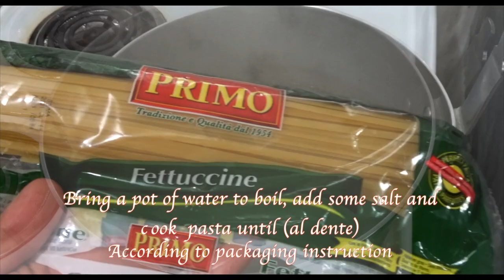LEMON CHICKEN W/ ALFREDO SAUCE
INGREDIENTS:
375grms fettuccine pasta
400grms chicken brest
1 egg
4 tbsp breadcrumbs
2 tbsp all purpose flour

ALFREDO SAUCE
2 tbsp love oil
2 tbsp unsalted butter
8 cloves garlic
2 cups heavy whipping cream
2 tbsp lemmon juice
1 cup mozzarellas cheese
chopped parsley